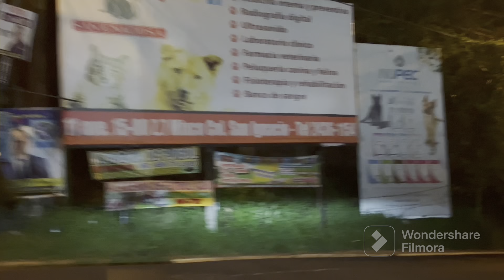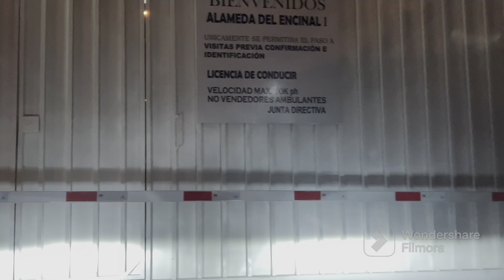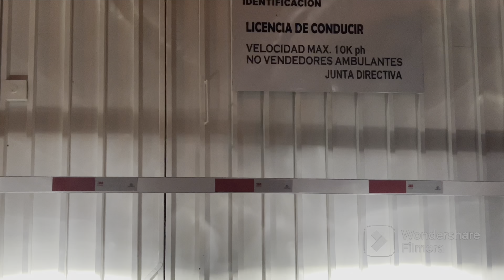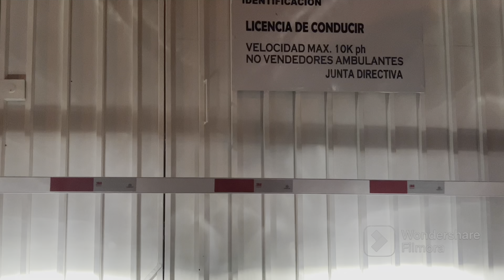Calzada San Juan, Metamercado, El Encinal, Calza Roosevelt, Zona 9 y Zona 4.